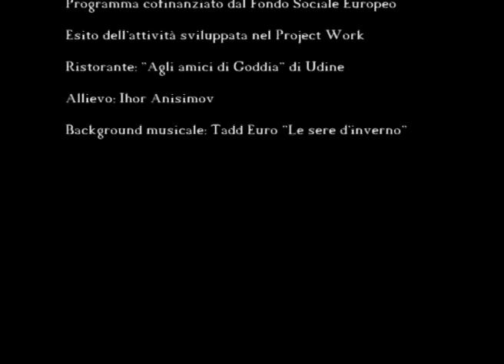Anisimov Ihor - Ristorante "Agli amici di Goddia" - Udine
Corso di specializzazione:
Tecnico dei servizi di banqueting

Anno 2010
(Cod. 2691/1/2/2030/2010)

Ristorante: "Agli amici di Goddia" di Udine

Allievo: Ihor Anisimov

Background musicale: Tadd Euro "Le sere d'inverno"